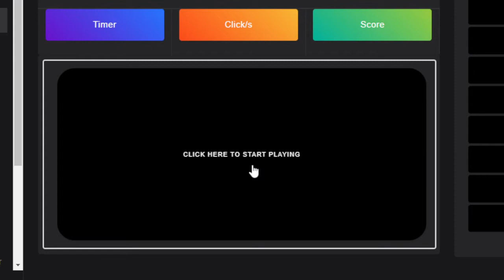proof i dont autoclick